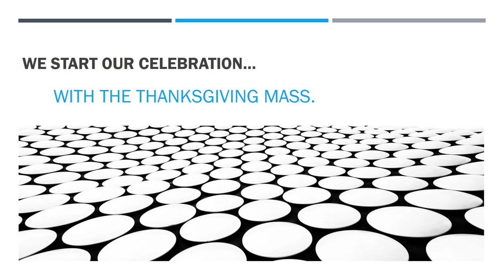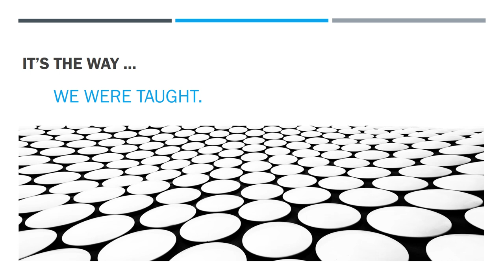Alumni Thanksgiving Mass (Photo Album)